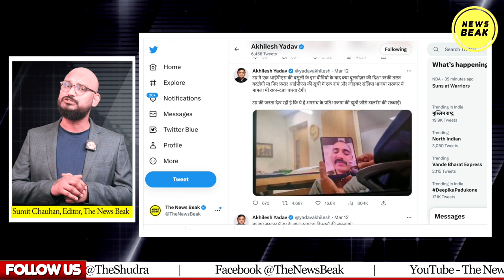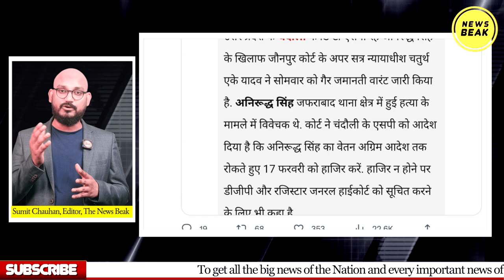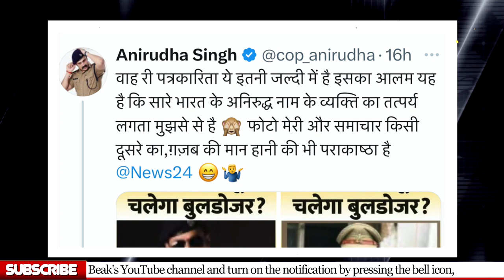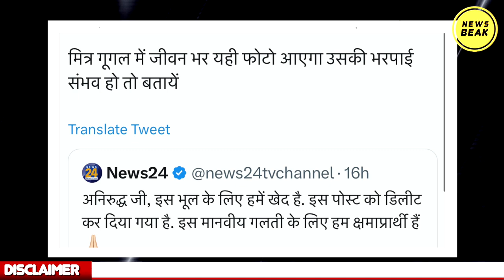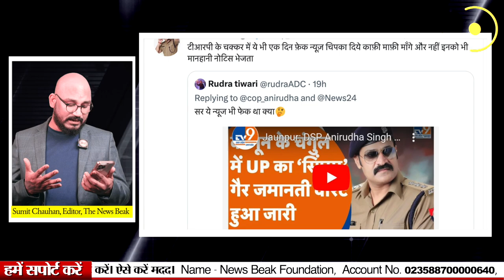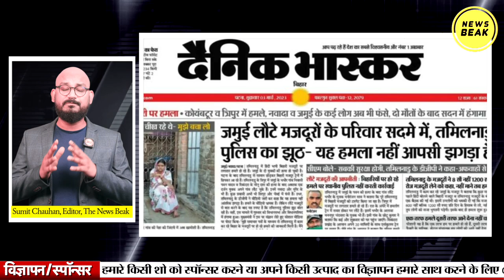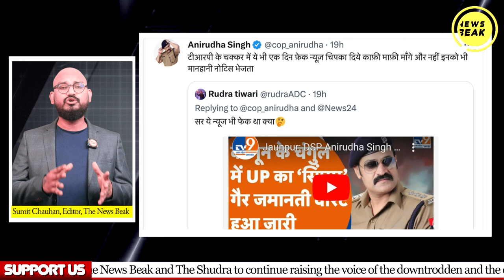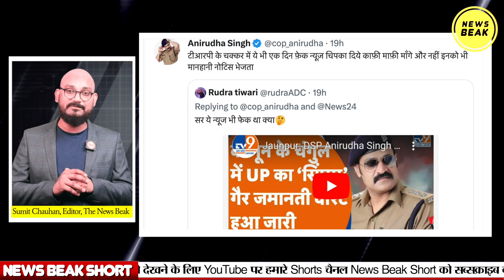घूसखोर IPS पर मीडिया ने फैलाई फेक न्यूज़, अब मीडिया झूठ दिखाती है, जनता सच बताती है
UPI - newsbeak@yesbank